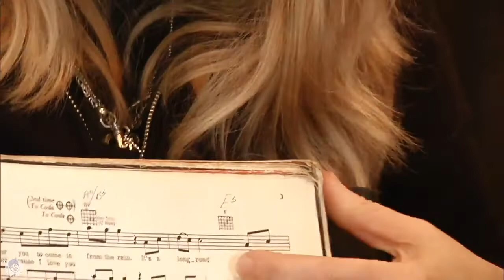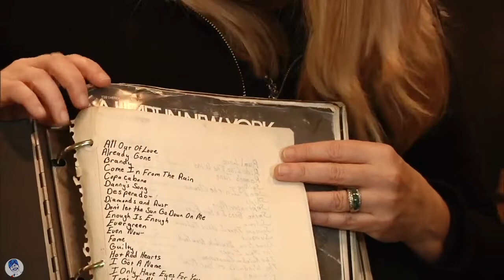stayhome with Melissa Etheridge | Day 35 | 19 April 2020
What a beautiful episode in the ongoing series 'concerts from home'! It's day 35 and piano day number 5 already. First, we hear a duet with daughter Bailey: Fix You, the Coldplay song. Then I Will Always Love You, the Dolly Parton song, then: Drag Me Away, Come In From The Rain.